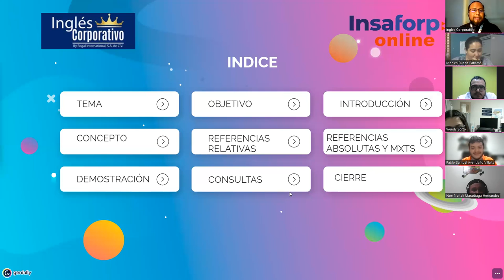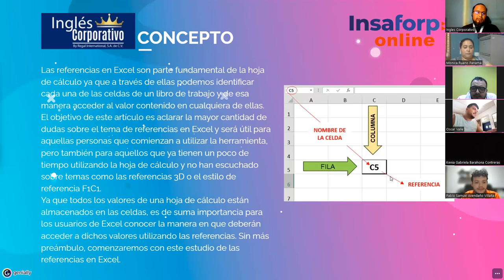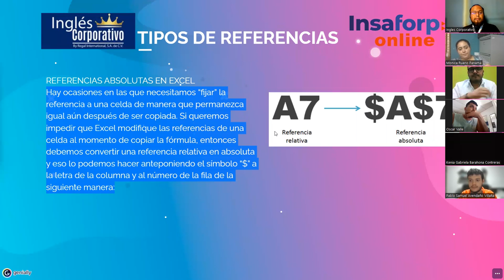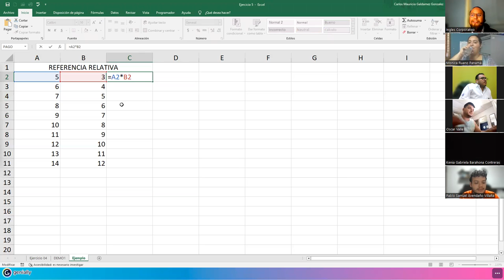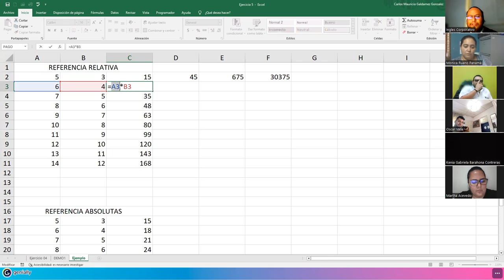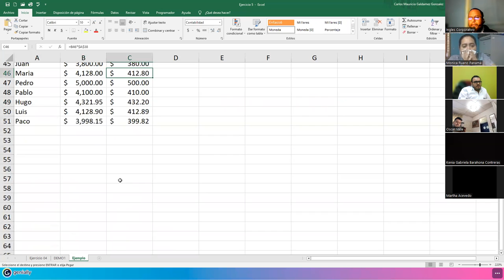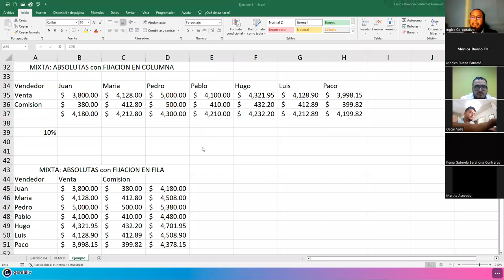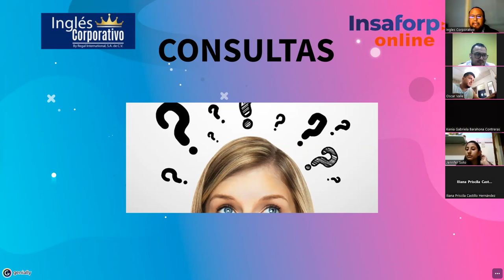Sesión 5-24-02-23-29811-8017-0008/2023-Galdámez-Referencias Relativas, Absolutas y Mixtas